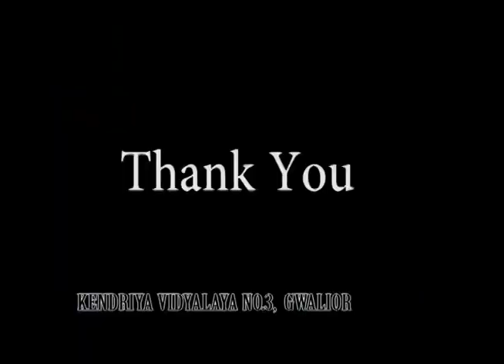KV3 Gwalior Gujarati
Language: Gujarati
Name of the School: K. V. No.3, Gwalior
Address: Morar Cantt, Gwalior 474006
State: Madhya Pradesh
Detail of Video:  Conversation & a Song in Gujarati Language  performed in morning assembly